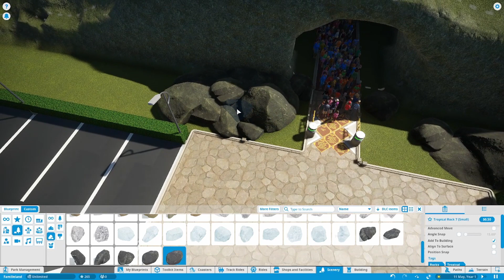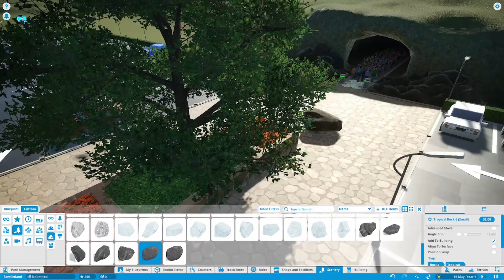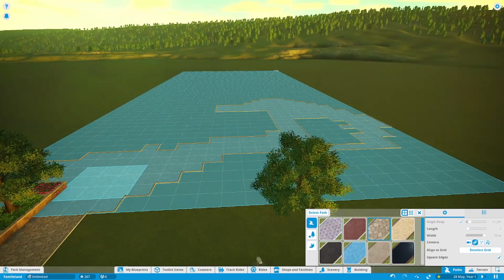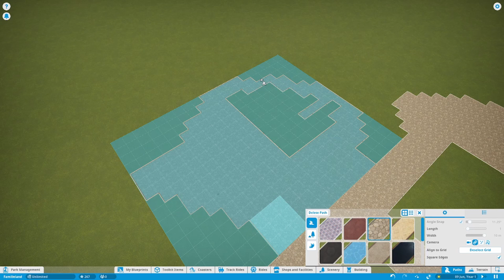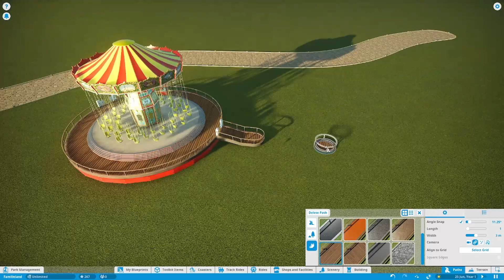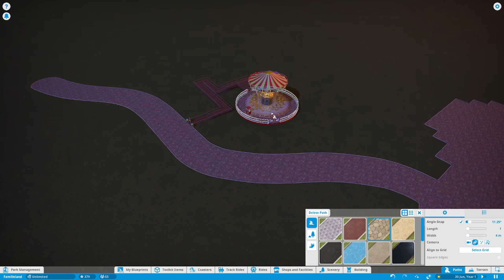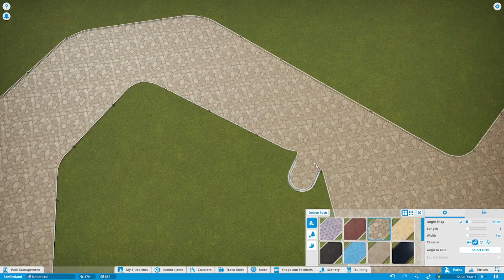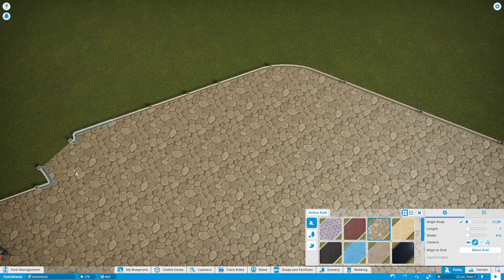De eerste attractie is een feit! - Planet Coaster #2